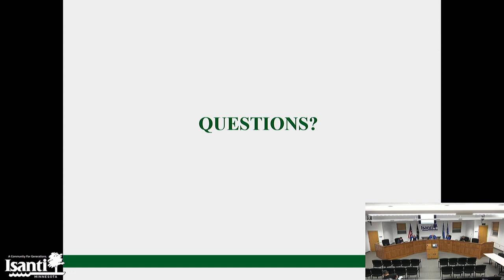11.15.2022 City Council